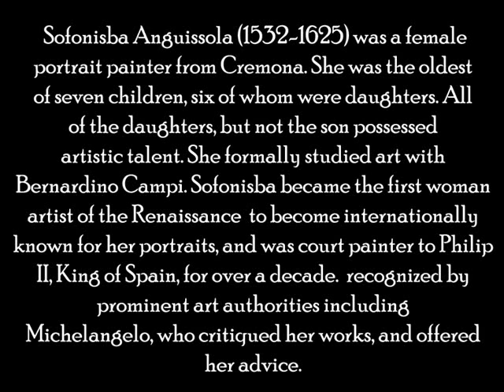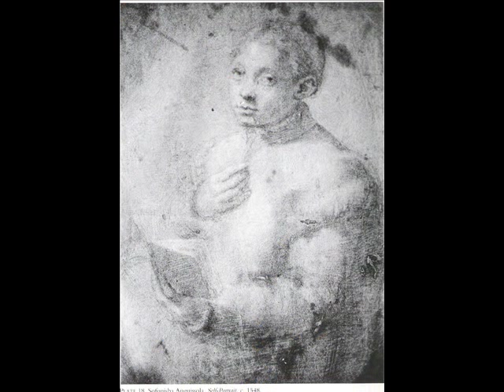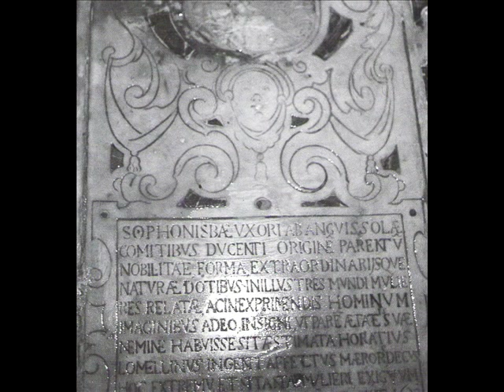Sofonisba Anguissola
[Italian Mannerist Painter, 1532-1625] Sofonisba was one of the first women to gain an international reputation as a painter. Set to the music of Josquin Desprez.